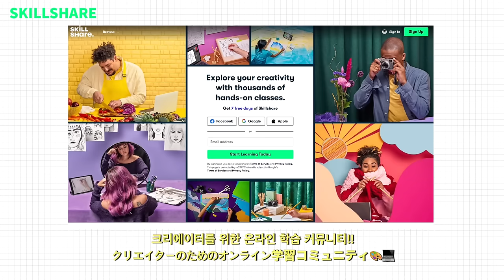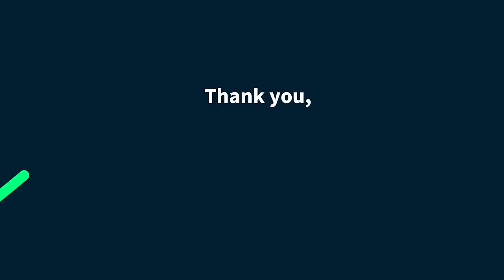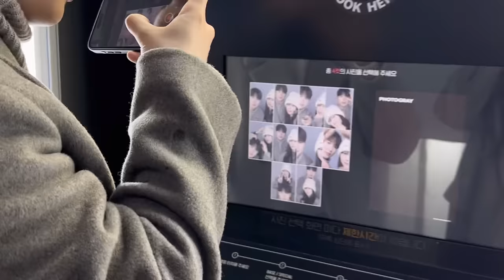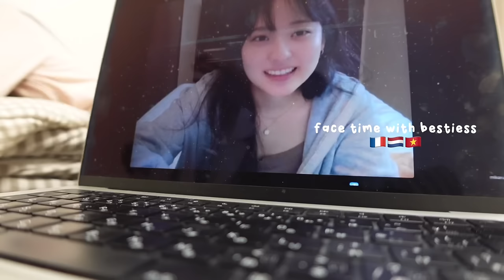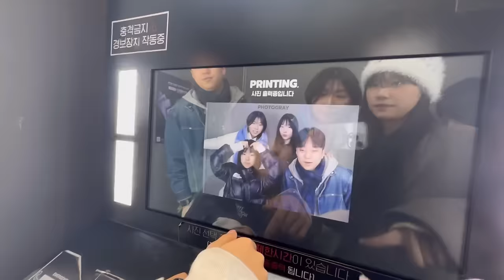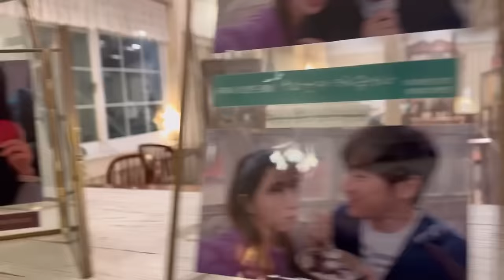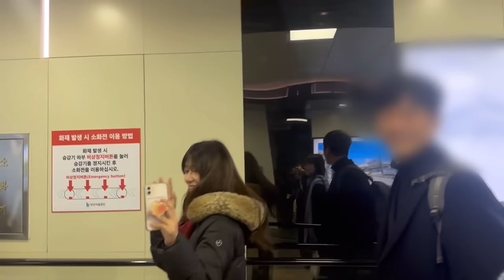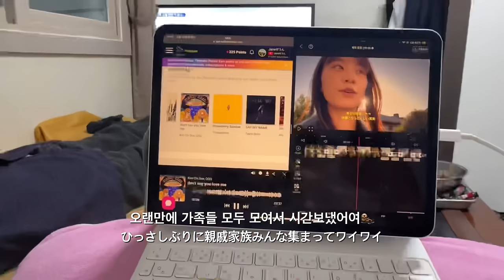ENG)家族で韓国グルメ旅💌ft. ソウルと釜山周辺、おしゃカフェ巡り、本場韓国料理モッパン☺︎、韓国風プリクラ、ショッピング🛍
最初の⇩500人のみんなにSkillshareの1ヶ月無料トライアルをプレゼント🎨
春休みはこれで編集スキルとマーケティング、デザイン、生産性のやつ聞こうかなぁって思ってる! ちなみにアリアブダーリさんのコース何個かすでに聞いてるんだけど、これからYoutube始めたいひととか、SNS系始めたい方は特にアリさんの授業すごく勉強になるのでぜひご参考ください🦦

みんなこんばんは!! お元気ですか💌🧸私はこの２週間、大学3年最後のテスト期間ということでテス勉とレポートに追われてました💨 昨日でやっと終わった、、(天国)
と言うことはテスト期間VLOG?!と思いきや、、今日は前回の動画に引き続き、韓国VLOGです!!😂🇰🇷
ソンスのおしゃれなカフェ行ったり、同時期にYoutubeを始めご活躍されてるクリエイター、ムンションさんと会ったり、ハヨンが通ってる大学に遊びに行ったり、ゆらゆらブリッジとか言うニッチな観光スポットだけどすごく自然豊かなところで過ごしたりと、、１個前の韓国VLOGとはまた違う雰囲気なのでぜひ最後まで見てってください💙🦦
今日も来てくれてコマヲです💙
らぶ!!
Janeぜうん

🌼字幕翻訳
他の言語の翻訳が可能な方はこちらでお願いします🙇‍♀️🥺

JaneオリジナルネックレスがJANES20のコードで20%OFF!
ExpressVPNが 3ヶ月無料に📲

年齢       21
国   　 🇰🇷

GOD BLESS